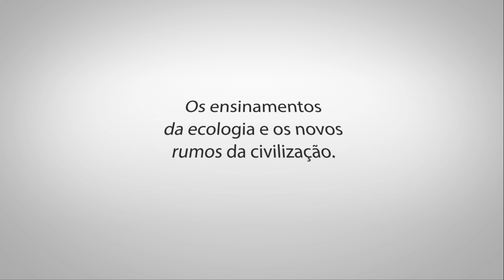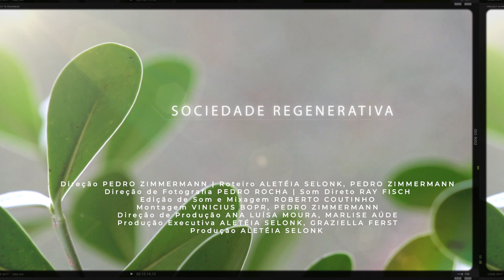Sociedade Regenerativa | Trailer